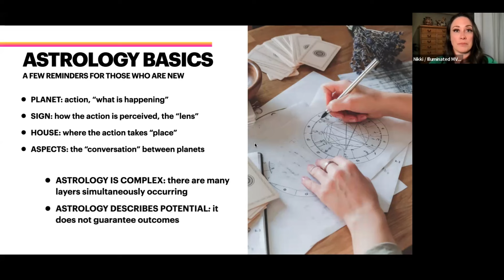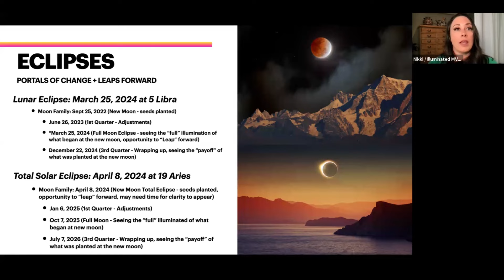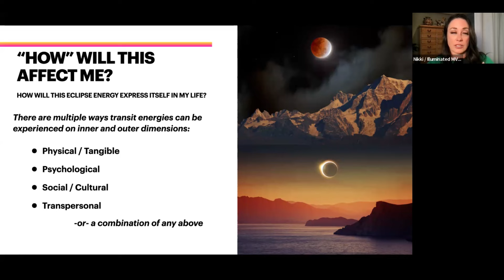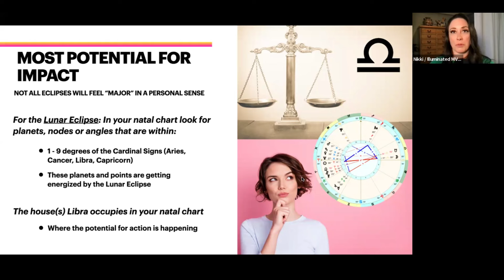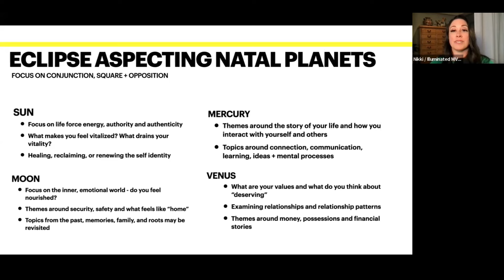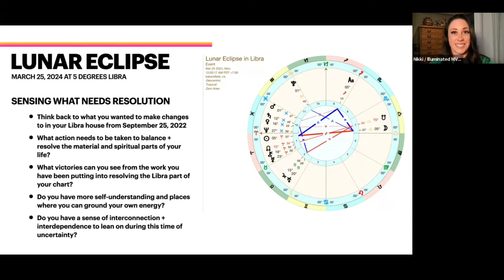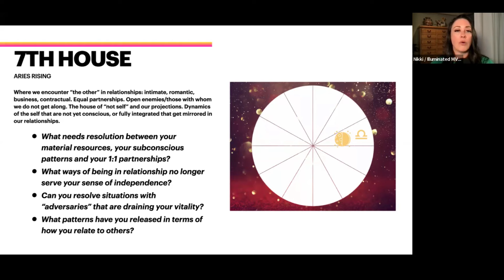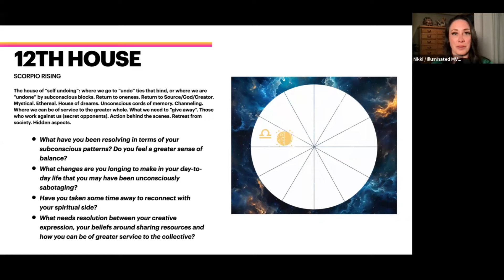♎️ Lunar Eclipse in Libra - All Signs! - Resolution and Rebalancing ♎️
We're officially in Eclipse season! In this video I break down this particular eclipse cycle, and how the eclipse impacts planets in your natal chart - as well as contemplations through each of the houses. I hope it illuminates your understanding of this Lunar eclipse in your chart.

—xx, Nikki

00:00:00 Intro
00:00:05 What’s in the Video
00:01:04 Astro Basics for those who are new
00:02:55 My Astro Perspective
00:04:43 Eclipse dates and their Moon Family Cycle
00:09:31 Aries Libra Axis Positive Expressions
00:14:47 Aries Libra Axis Negative Expressions
00:15:54 Transiting North Node in Aries
00:18:26 Transiting South Node in Libra
00:19:27 How will the eclipse affect you?
00:21:36 Lunar Eclipse Chart Breakdown
00:33:55 Potential Impact of the Eclipse Chart
00:34:49 Eclipse aspecting Natal Planets, Angles and Nodes
00:48:11 1st House Libra Rising  ♎️
00:49:09 2nd House Virgo Rising ♍️
00:50:26 3rd House Leo Rising ♌️
00:51:41 4th House Cancer Rising ♋️
00:52:50 5th House Gemini Rising ♊️
00:54:02 6th House Taurus Rising ♉️
00:55:29 7th House Aries Rising ♈️
00:57:40 8th House Pisces Rising ♓️
00:58:48 9th House Aquarius Rising ♒️
01:00:04 10th House Capricorn Rising ♑️
01:01:17 11th House Sagittarius Rising ♐️
01:02:41 12th House Scorpio Rising ♏️
01:06:15 Special Note for Pluto in Libra 1980-1 ♎️
01:07:19 Wrap up and Thank you!

Want a deep dive into your unique natal chart? I specialize in helping people get clarity, confidence and inspiration from their charts to increase their self love and remind them they are truly here on purpose with a purpose. to schedule
Astrology does not guarantee any outcomes. You should not rely on this information as a substitute for, nor does it replace, professional medical advice, diagnosis, or treatment; financial advice or guarantees; legal advice or any other professional advice or guarantees. Do not disregard, avoid or delay obtaining professional advice because of something you may have seen or read on this site, YouTube Channel or any social media platform. The use of any information provided on this site, YouTube Channel or social media platform are for your subjective contemplation.
music from: Pixabay
Images from Adobe Express